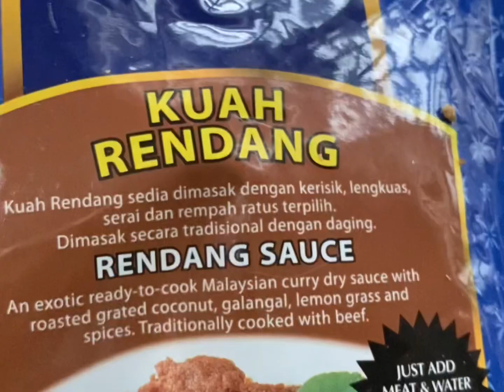Rendang daging cili merah